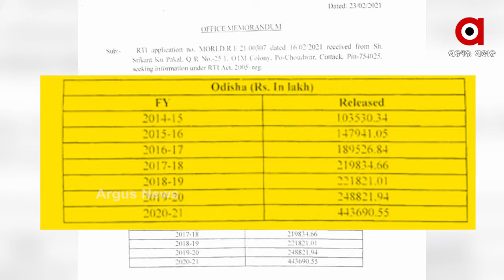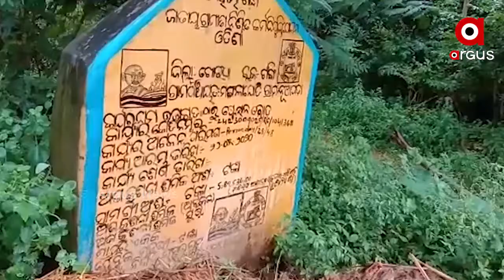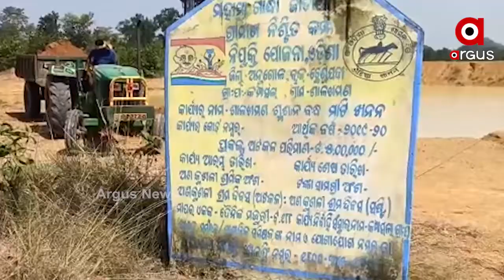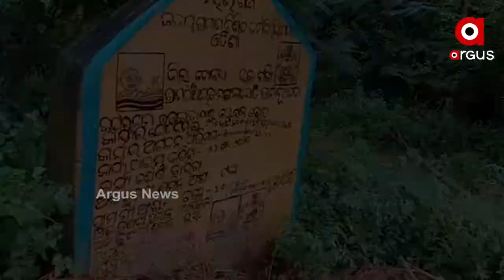ପ୍ରବାସୀ ଶ୍ରମିକଙ୍କୁ ଧୋକା ଦେଇଛନ୍ତି ରାଜ୍ୟ ସରକାର ...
ଲୁଟ ହୋଇଛି ଶ୍ରମିକଙ୍କ ଟଙ୍କା । ମନରେଗାରେ କାମ କରିବା ନାଁରେ ମାଲେମାଲ ହୋଇଛନ୍ତି ବିଜେଡି ନେତା ଓ ବିଧାୟକ । ପ୍ରବାସୀ ଶ୍ରମିକଙ୍କୁ ଧୋକା ଦେଇଛନ୍ତି ରାଜ୍ୟ ସରକାର । ସୂଚନା ଆଇନ ବଳରେ ମିଳିଥିବା ତଥ୍ୟରୁ ସାମ୍ନାକୁ ଆସିଛି ରାଜ୍ୟରେ ମନରେଗା ଯୋଜନାର ବାସ୍ତବ ଚିତ୍ର ...